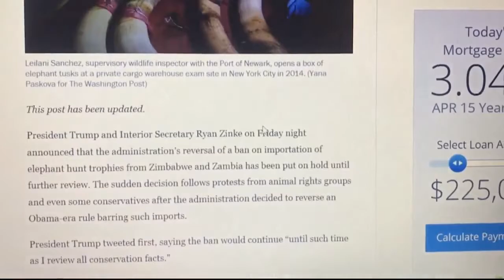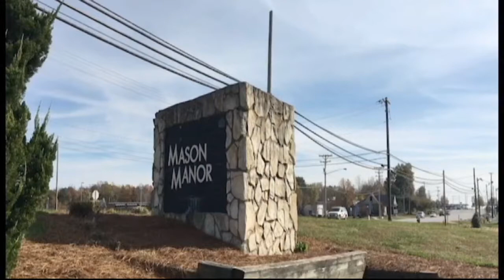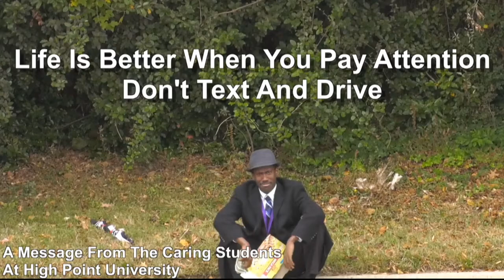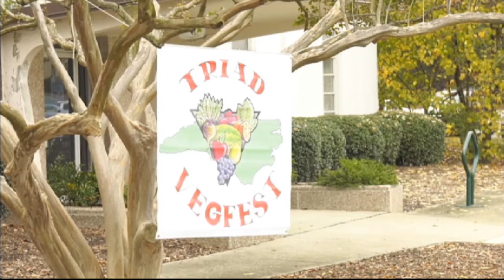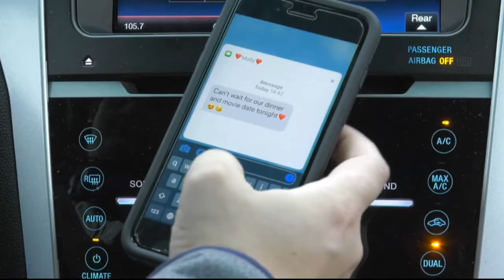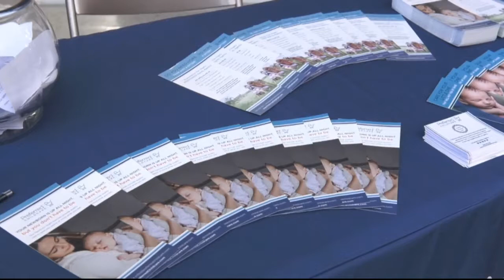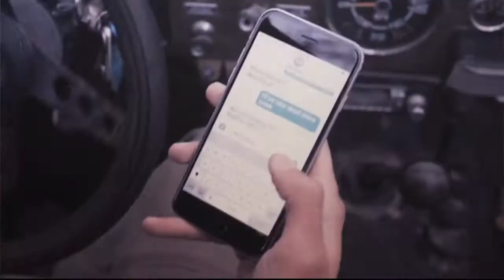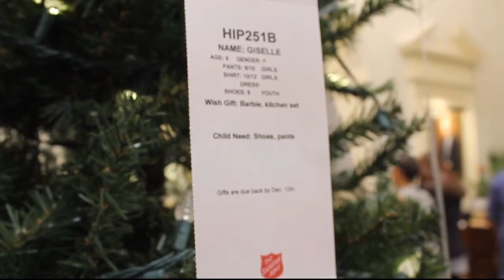HPU TV Live Stream